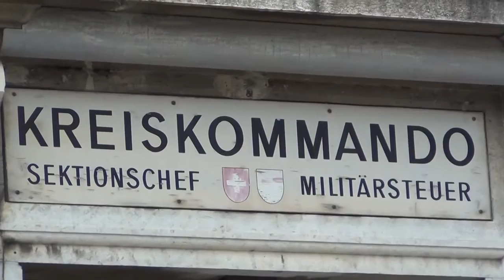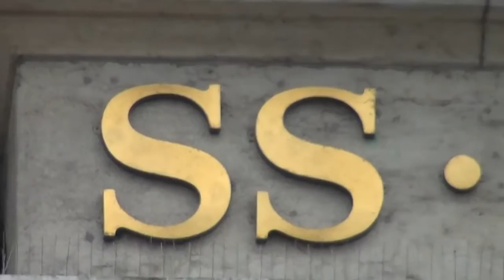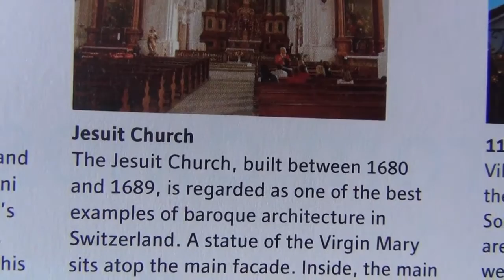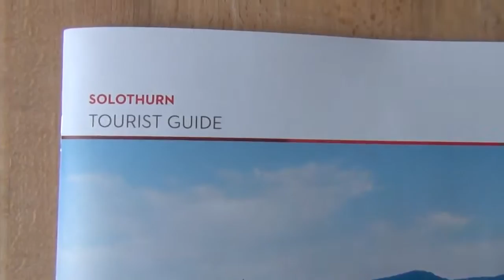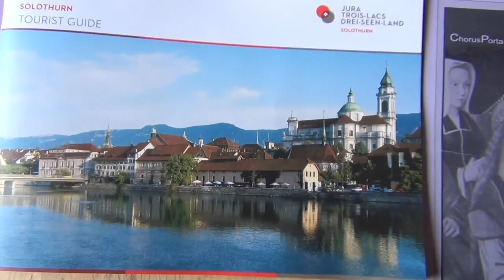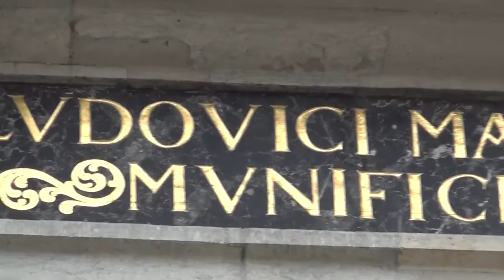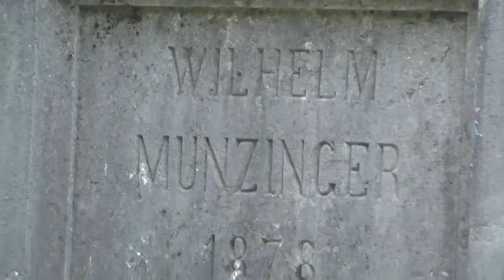NATO Highly Criminals Pedophiles SwiSSy Ayyy u Reptils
This Video does not belong to me it belongs to Girueh Chatzefratz